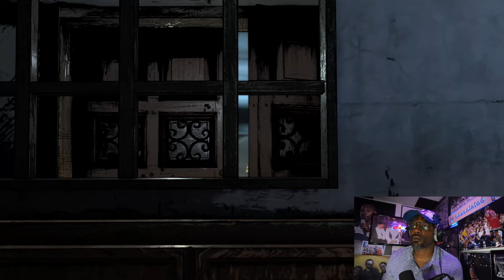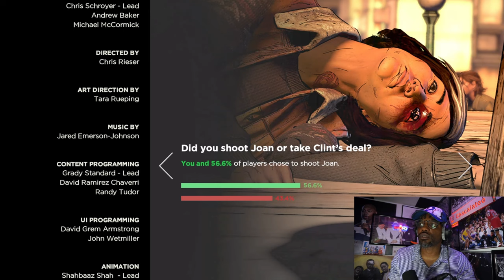Being A Savage During The Zombie Apocalypse [TWD Season 3 Ep4]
What’s up guys it’s been a minute but we are back making the absolute worst choices I can in this game 😂. Sit back relax and the enjoy the episode I promise it’s funny.

Thank you for tuning in and if you are new to the channel, please hit that subscribe button to become a part of the Chacalatee’ Crew, hit that like button and notification button to stay alert for new videos.